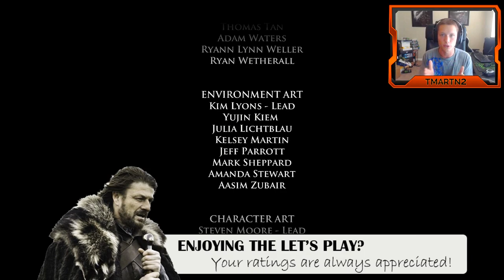Game of Thrones Episode 3 - Part 7 - A Brutal Murder (Lets Play / Walkthrough)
Very sorry about the bad audio in this episode, nothing I could do to fix it :(